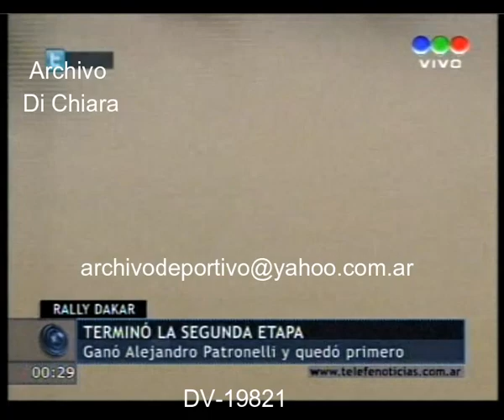Termino la segunda etapa del Rally Dakar - Alejandro Patronelli - Marcos Patronelli 2011 DV-19821